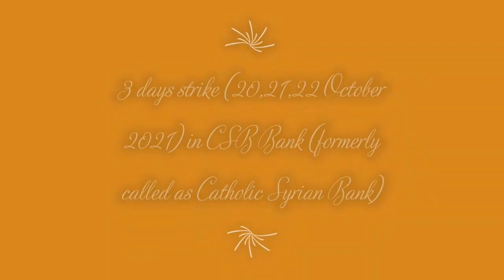Voice for Public Sector ,'This Week'letslearneconomics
Voice for Public Sector - This Week